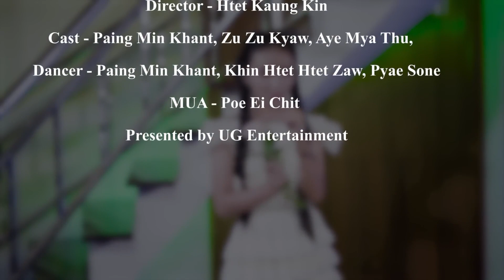ကျမ ကပန်းနုသွေး..အိန္ဒြရေရှင်လေးပါ…Aye Mya Thu - ပန်းနုသွေးအချစ် (Official Music Video)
Title - ပန်းနုသွေးအချစ် (Official Music Video)
Artist - Aye Mya Thu
Composer - Daddy Than Than
Mixing & Mastering- TBoy(B+)
Cast - Paing Min Khant , Zu Zu Kyaw & Aye Mya Thu
Dancer - Khin Htet Htet Zaw & Pyae Sone